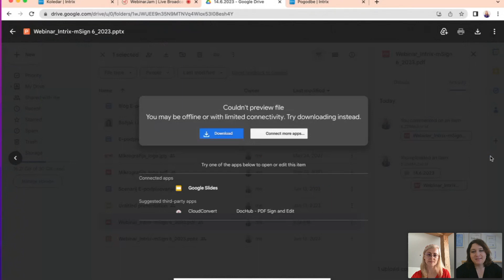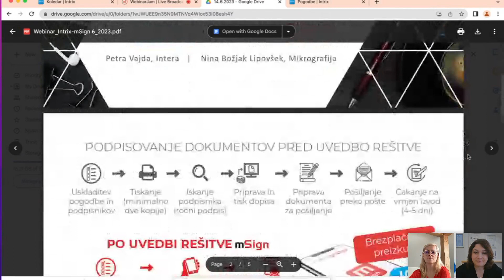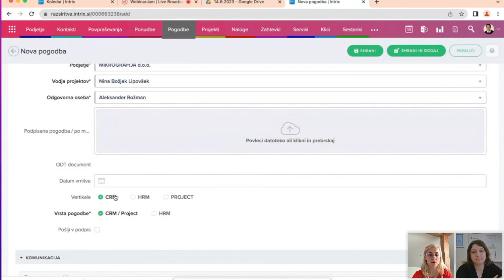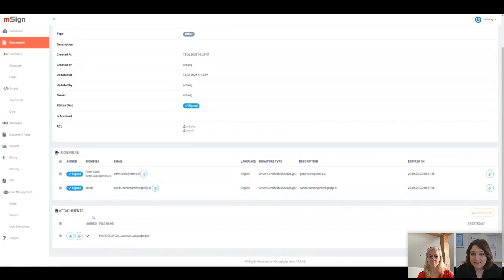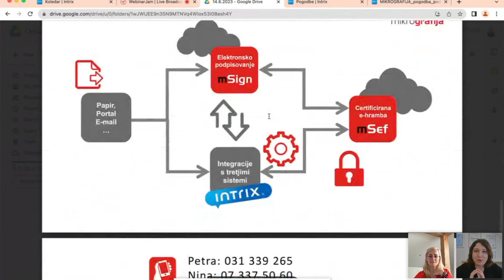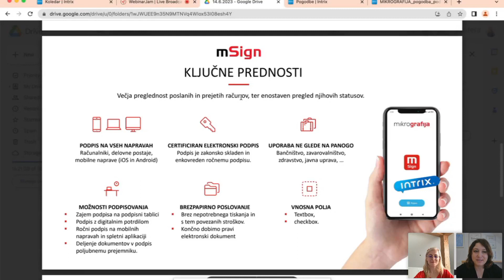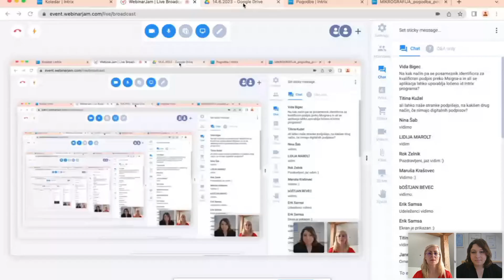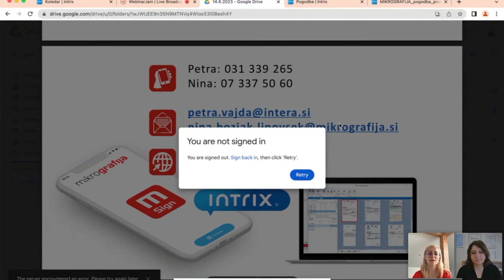Podpišite dokumente v Intrixu v nekaj sekundah - s storitvijo Msign | Intrix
Ste naveličani utapljanja v morju papirologije? Ali sanjate o bolj poenostavljenem in učinkovitem načinu ravnanja s svojimi poslovnimi dokumenti?

Dobrodošli v svetu, kjer podpisovanje na papir postaja preteklost. Intrix in mSign sta tukaj, da revolucionirata vaš način ravnanja z dokumenti, vam pomagata prihraniti čas, denar in glavobole.

Časovnica webinarja:

00:00 Uvod v webinar
01:54 Zakonske podlage za elektronsko podpisovanje dokumentov
06:11 Razlogi za uvedbo elektronskega podpisovanja dokumentov
07:56 Kako enostavno ustvariti in podpisati dokument v Intrixu?
10:09 Prikaz procesa mSign podpisovanja
14:26 Hramba podpisanih dokumentov v Intrixu
15:40 Varno shranjevanje dokumentov v certificirani in zakonsko skladni e-hrambi mSef
18:26 Ključne prednosti mSign storitve
21:18 Katere vrste podpisov poznamo in jih mSign podpira?
23:58 Nadgradnja Intrixa z mSign podpisovanjem
24:40 Kakšen status ima podpis preko mSign v primeru določila eIDAS?
25:04 Možnosti zlorabe pri elektronskem podpisovanju
28:33 Vrste e-podpisov, ki jih rešitev mSign podpira
29:05 Kje se registrirati za kvalificiran digitalni podpis?
29:38 Uporaba mSign aplikacije ločeno od Intrixa
30:19 Razvoj aplikacij mSign in Intrix
30:40 Zaključek

Podjetje Intera je že 20 let zapored eno izmed vodilnih v digitalizaciji slovenskih podjetij pri povezovanju s strankami in zaposlenimi. In to dokazujemo vedno znova - z več kot 9000 uporabniki v 20 državah sveta! 🚀

Interina spletna in mobilna aplikacija Intrix nudi najboljše rešitve s področij HRM, CRM (upravljanja odnosov s strankami), vodenja projektov, servisov in marketinga. Z njim se vsakodnevni procesi podjetja prestavijo na višjo raven, predvsem pa se izboljša učinkovitost in transparentnost. Vse v prid uporabnikov.